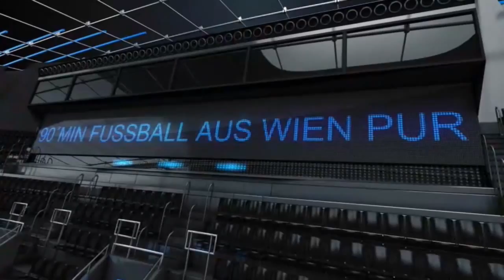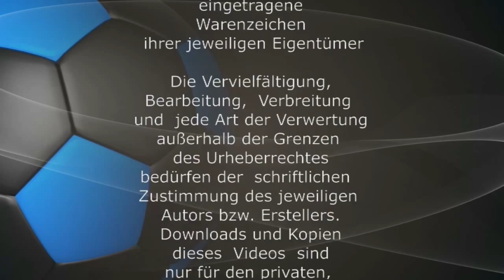LigaTV - 3.RD RLO FC Stadlau vs.Sk Rapid II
Das Fussball Video Portal mit Fussball aus Wien - Jede Runde das Topspiel aus der Regionalliga Ost, Wiener Stadtliga und Oberliga A&B Das Ganze Spiel 90´Minuten Fussball pur und für alle die keine Zeit haben die Top Szenen & Tore als Flash Links
Regionalliga Ost,WienerLiga, Oberliga WebTV by LigaTV.at
alle Spiele, alle Tore, alle Aktionen

Ticker:
95. Minute
[Stadlau]

Emanuel Rajdl trifft in der 95. Minute zum 3:1 für Stadlau.
Emanuel Rajdl
83. Minute
[SK Rapid II]

Gelbe Karte für Dejan Ljubicic (SK Rapid II, Unsportl.).
Dejan Ljubicic
78. Minute
[Stadlau]

Tor! Emanuel Rajdl trifft für Stadlau in Minute 78 zum 2:1.
Emanuel Rajdl
76. Minute
[Stadlau]

3. Spielerwechsel bei Stadlau
Aus dem Spiel: Aleksandar Stojiljkovic, neu im Spiel: Emanuel Rajdl
Aleksandar Stojiljkovic , Emanuel Rajdl
73. Minute
[Stadlau]

Gelbe Karte für Oliver Kascha (Stadlau, Foul).
Oliver Kascha
67. Minute
[Stadlau]

2. Spielerwechsel bei Stadlau
Aus dem Spiel: Maximilian Balzer, neu im Spiel: Volkan Düzgün
Maximilian Balzer , Volkan Düzgün
65. Minute
[SK Rapid II]

3. Spielerwechsel bei SK Rapid II
Aus dem Spiel: Dino Kovacec, neu im Spiel: Denis Bosnjak
Dino Kovacec , Denis Bosnjak
59. Minute
[SK Rapid II]

2. Spielerwechsel bei SK Rapid II
Aus dem Spiel: Philipp Plank, neu im Spiel: Edvin Orascanin
Philipp Plank , Edvin Orascanin
57. Minute
[Stadlau]

1. Spielerwechsel bei Stadlau
Aus dem Spiel: Benjamin Koglbauer, neu im Spiel: Raffael Behounek
Benjamin Koglbauer , Raffael Behounek
52. Minute
[SK Rapid II]

Gelbe Karte für Peter Hlinka (SK Rapid II, Kritik).
Peter Hlinka
42. Minute
[Stadlau]

Gelbe Karte für Aleksandar Stojiljkovic (Stadlau, Foul).
Aleksandar Stojiljkovic
40. Minute
[SK Rapid II]

Tor! Julian Küssler trifft für SK Rapid II in Minute 40 zum 1:1.
Julian Küssler
29. Minute
[Stadlau]

Gelbe Karte für Simon Hobiger (Stadlau, Unsportl.).
Simon Hobiger
24. Minute
[Stadlau]

Philip Wendl trifft in der 24. Minute zum 1:0 für Stadlau.
Philip Wendl
18. Minute
[SK Rapid II]

1. Spielerwechsel bei SK Rapid II
Aus dem Spiel: Ahmed Ildiz, neu im Spiel: Tolga Günes
Ahmed Ildiz , Tolga Günes
16. Minute
[SK Rapid II]

Rote Karte für Alexander Stöglehner (Torchancenverh.).
SK Rapid II damit nur noch mit 10 Spielern am Platz.
Alexander Stöglehner
7. Minute
[SK Rapid II]

Gelbe Karte für Tamas Szanto (SK Rapid II, Unsportl.).
Tamas Szanto